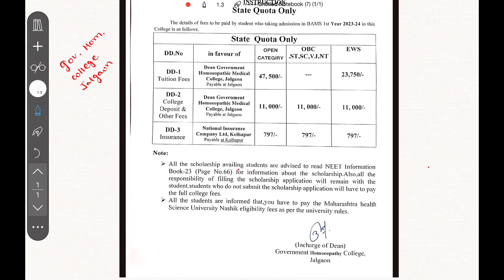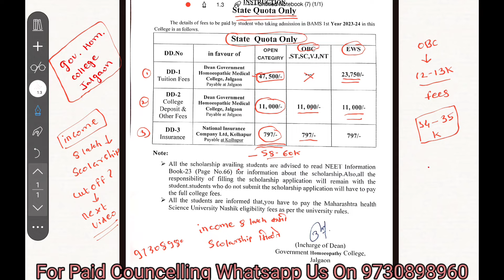Government Homeopathic College jalgaon fees/ neet 2024 low marks || gov bhms college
Government Homeopathic College jalgaon fees hostel mess

top bams colleges fees

Related quaries

ghc jalgaon fees scolarship details

bhms in maharashtra

top bhms colleges in maharashtra

bams in pune
Neet 2024 exam done expected cutoff

bams 2024 maharashtra expected cutoff

bams colleges

nta neet ug Councelling

bams with low score in maharashtra

mbbs vs bams

bams pg

Csmss ayurvedic college fee

top bams college cutoff in maharashtra

neet 2025 cutoff for bams

bams with low score

bams in pune

csmss ayurvedic college details

spot round cutoff

bams bhms spot round admission

bams bhms 3rd round cutoff

bams bhms cutoff first round

2nd round bams bhms shedule

mbbs bams bhms Maharashtra

Bams Bhms Preferance List sheduele

choice filling of bams bhms  maharashtra state

top bams colleges  with low score

neet 2024 low cutoff bams bhms colleges

bams bhms cutoff maharashtra

siddhakala Ayurvedic medical college cutoff fees

bams bhms cutoff 2024

bsc nursing cutoff

bams bhms cutoff

mbbs bds bams bhms

bams cutoff of mopup round

bams bhms in maharashtra with low score

bams colleges in maharashtra with low score

mopup round cutoff bams bhms

neet ug

ncert

Shaptashrungi Ayurvedic college nashik
bhparmacy mht cet exam

top bams bhms colleges in maharashtra

bds in maharashtra

bams in spot round

stray round

ug counselling

jupiter ayurvedic college

neet Councelling 2023